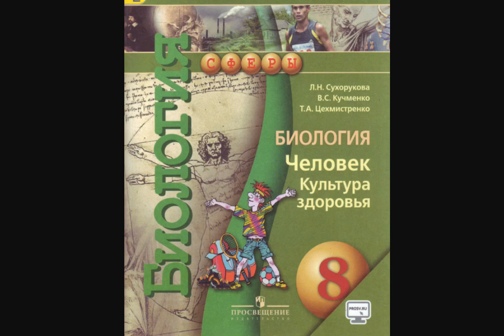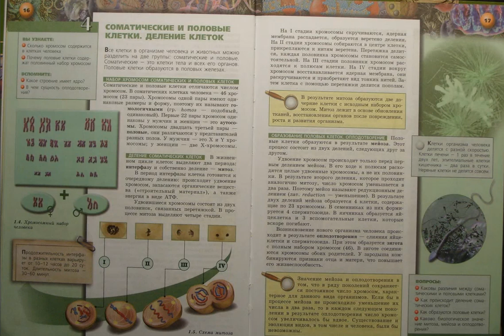Биология (Л.Н.Сухорукова) 8к §4 Соматические и половые клетки. Деление клеток